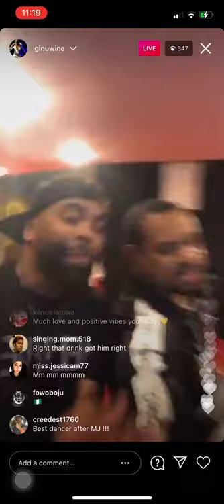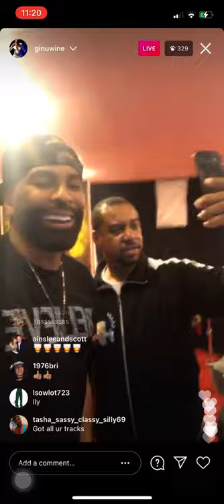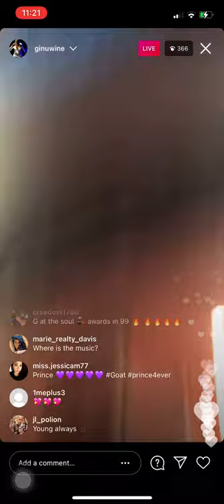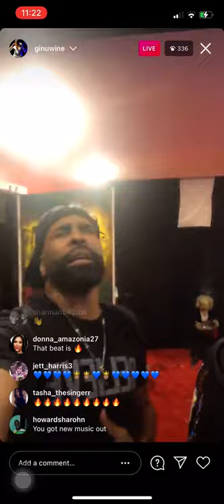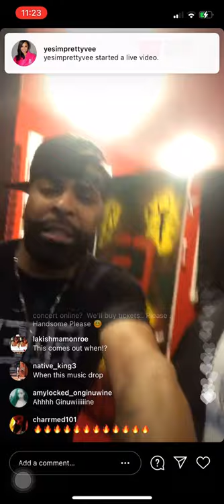GINUWINE PREVIEWING NEW MUSIC (2/24/21)